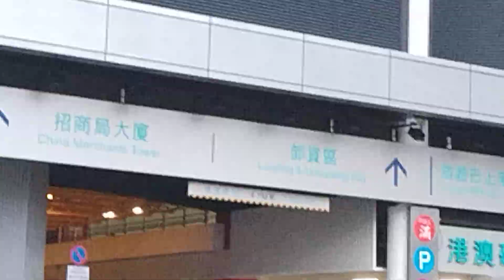SHUN TAK MACAU FERRY TERMINAL💥